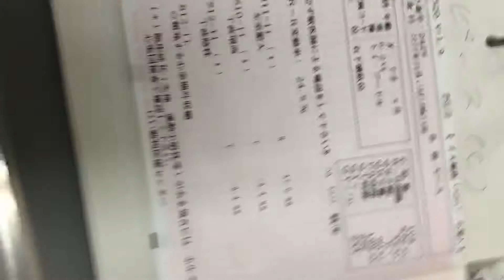❼トイプードルのピースちゃんの心電図測定